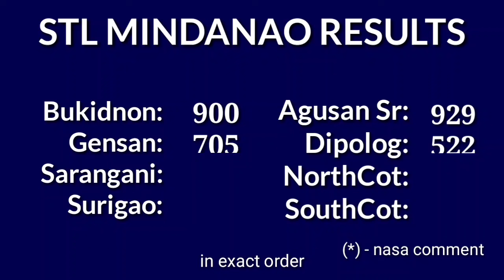STL MINDANAO 8PM RESULT TODAY July 14, 2024 PARES SWER2 SWER3 SWER4 EVENING RESULT 3RD DRAW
Today July 14, 2024 Sunday